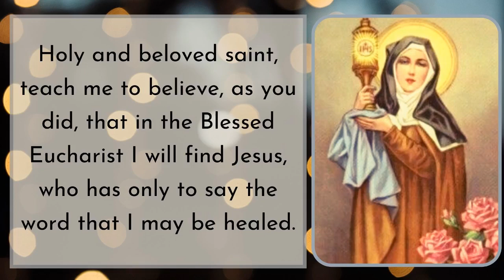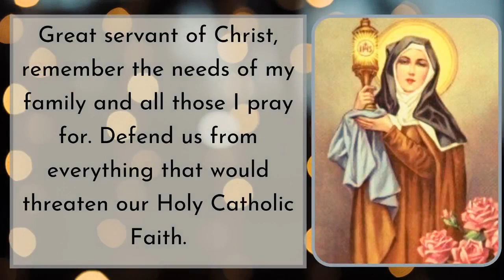Prayer for Healing | St. Clare of Assisi Prayer - Goodwill Prayers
This is a prayer for daily use to have a peaceful day and to remind you that God and Jesus is always with you. Pray and ask for Him sincerely and He will gladly bless and give what you're asking from Him. Play this video everyday. You can listen to this while you pray.

John 14:13-14
"Whatever you ask in my name, this I will do, that the Father may be glorified in the Son. If you ask me anything in my name, I will do it."